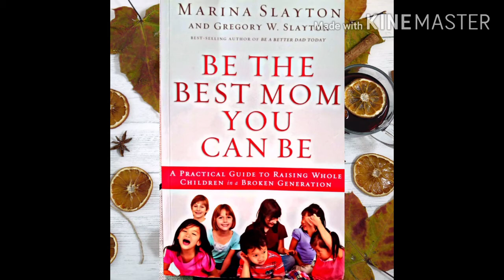Getting to know caladium || What is Caladium || Ano ang Caladium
Planting is now famous than ever amid pandemic. Find out what is alocasia in this video. Are they safe? How to best deal with them? Is it worth it?

Better understand caladuim with this video.